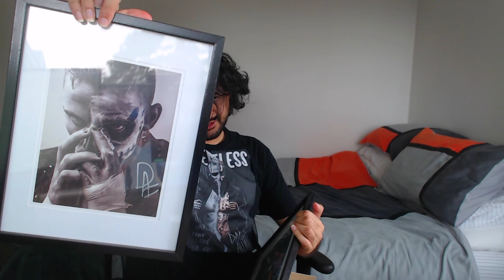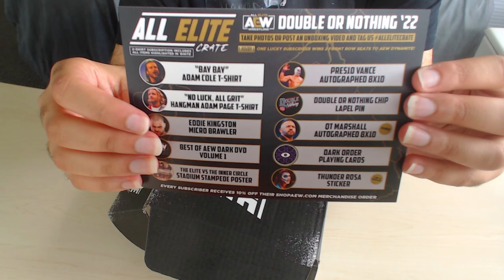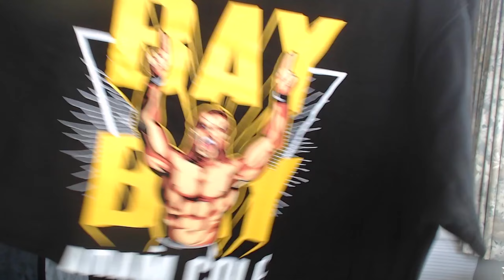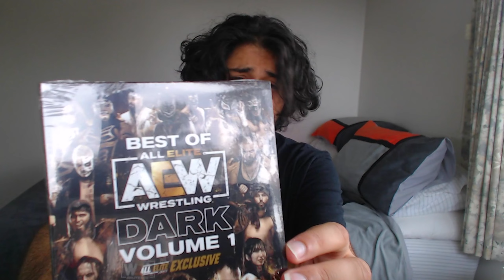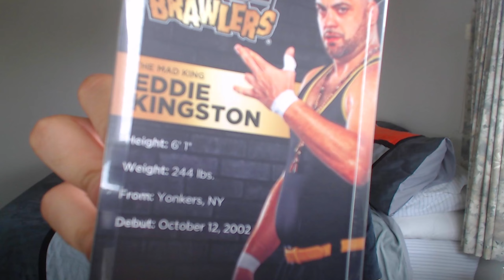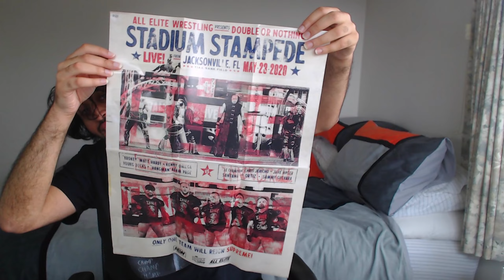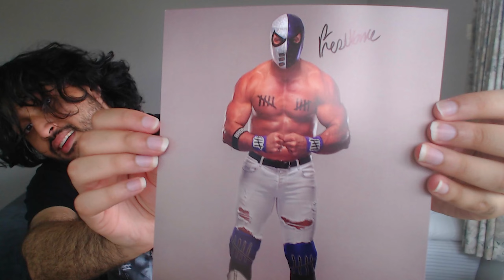AEW - All Elite Crate (Double or Nothing) ft. "Hangman" Adam Page, Adam Cole, Eddie Kingston + MORE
AEW's All Elite Crate Double or Nothing '22 has finally arrived!! So I am here to do an unboxing video on my first Professional Wrestling mystery crate! And I cannot be more excited!!! This CRATE was absolutely STACKED! From things from Double or Nothing,  "Hangman" Adam Page,  Adam Cole, Eddie Kingston , Thunder Rosa,  Preston Vance, QT Marshall, the Young Bucks and MORE!